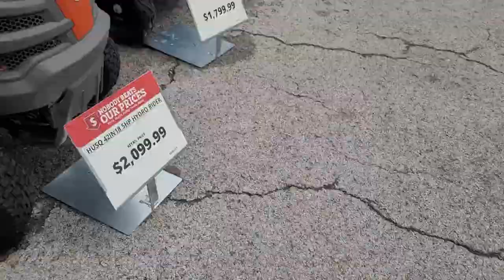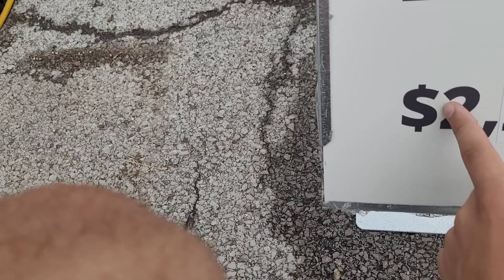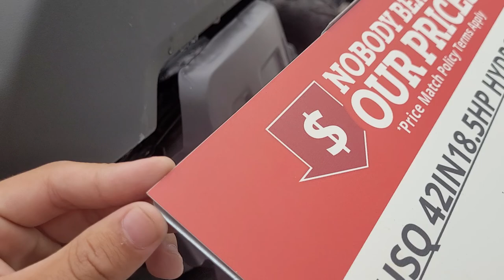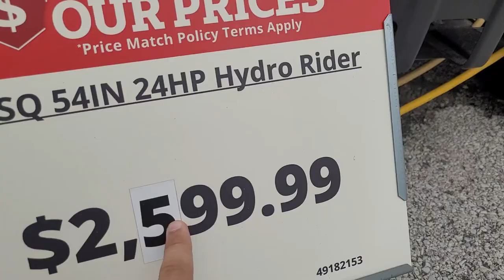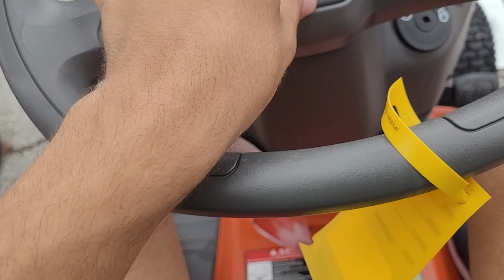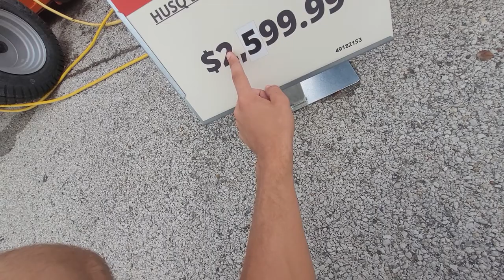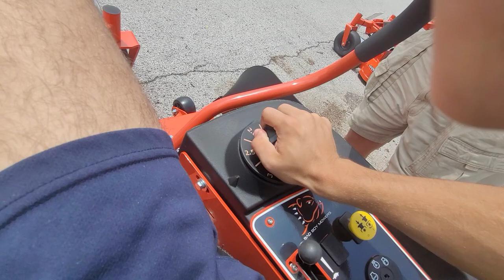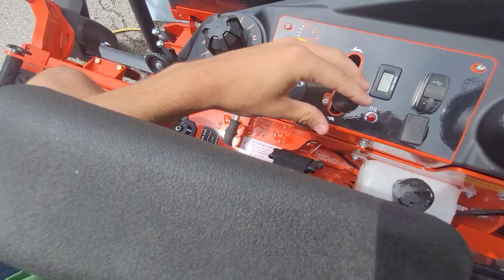TAKING A LOOK AT HUSQVARNA YTH 22V46 AND 24V54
PLUS A LITTLE  LOOK AT SOME WAGONS TO LOAD THE NEW LAWN MOWER IN THE FUTURE